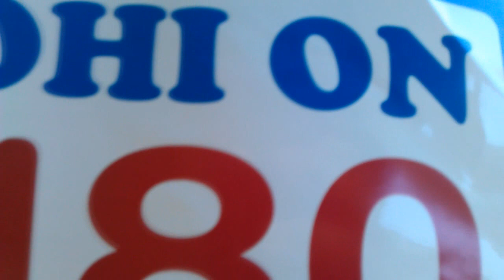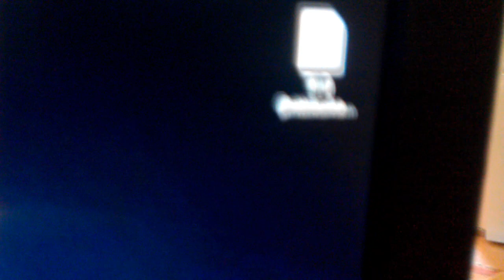TJ 0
Aamut loppuivat kesken.